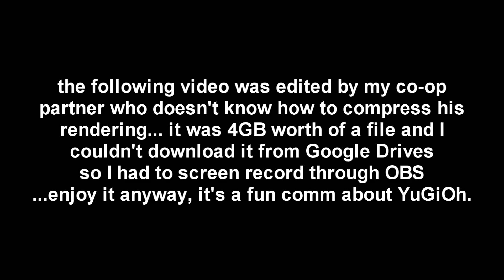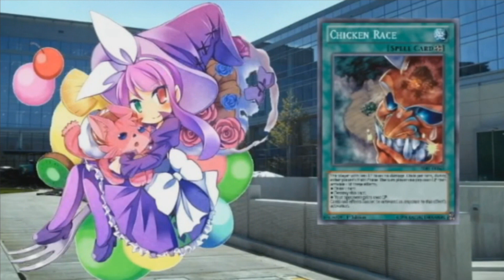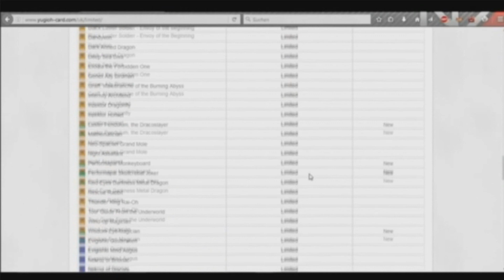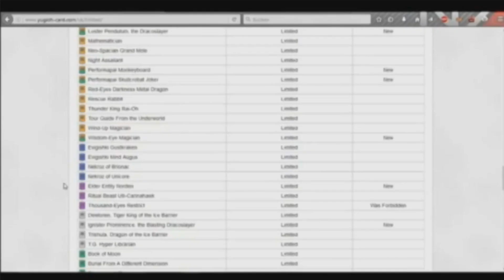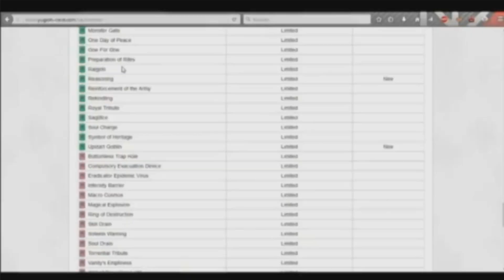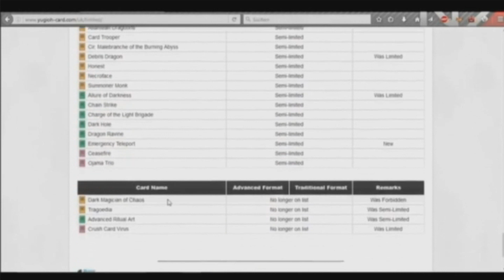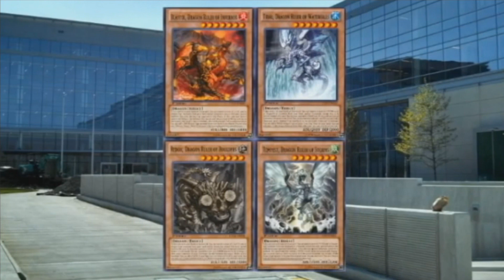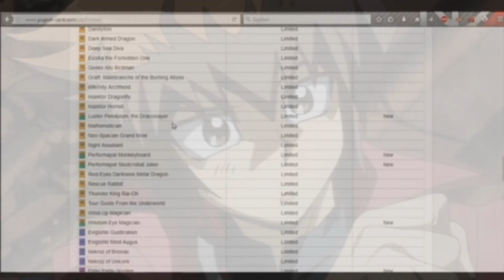Duellguno has no Reasoning [Duellguno] (ft. MrAwesomenMario360)